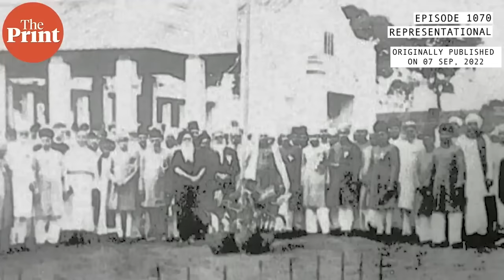Nizam’s fall, Sardar Patel’s moves & failed bid for ‘sovereign’ Hyderabad — 75 yrs of Operation Polo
Seventy-five years have passed since India launched Operation Polo to ‘liberate’ Hyderabad. In Ep 1070 of Cut The Clutter — 1st published on September 7, 2022 — Editor-in-Chief Shekhar Gupta looks at sequence of events & forces at play that compelled Nizam to agree to ‘integration’ with India.